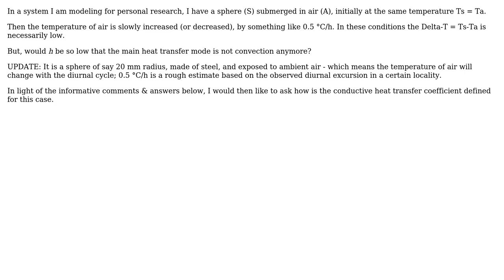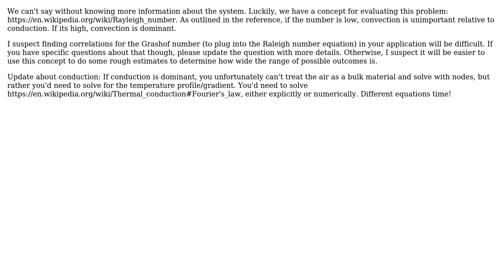Engineering: What about the natural convection heat transfer coefficient (\*h\*) at low Delta-T?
With thanks & praise to God, and with thanks to the many people who have made this project possible! | Content (except music & images) licensed under CC BY-SA | Music | Images & others | With thanks to user Mark user Fabio Capezzuoli user ericksonla and the Stack Exchange Network Trademarks are property of their respective owners. You are responsible for your own actions.